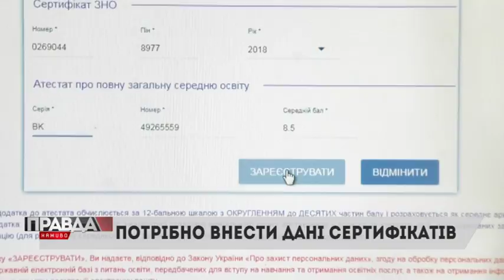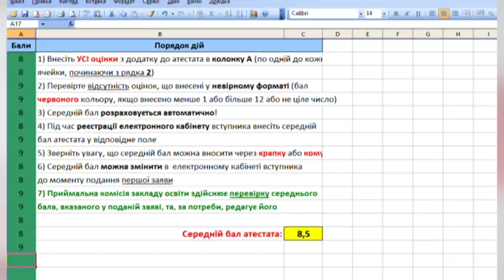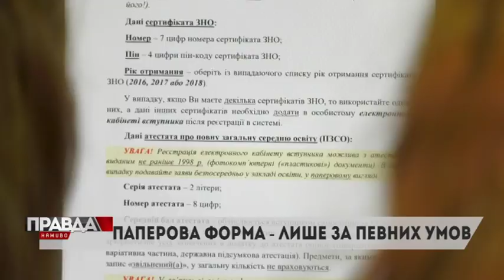Абітурієнтська реєстрація: вбити комп або зламати голову...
Стартувала вступна кампанія до вишів. Абітурієнти вже штурмують інтернет та створюють електронні кабінети, через які пізніше відбуватиметься подання заяв до вузів. У попередні роки система не витримувала навантаження і лягала в перші ж години роботи.